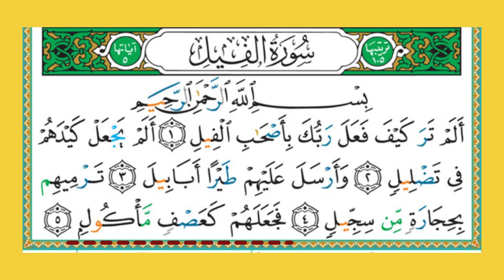As-haabul Feel | Riwayat Series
As-habul Feel, Riwayat audio with illustrations for children, as worded in Ilm na Moti kitab.